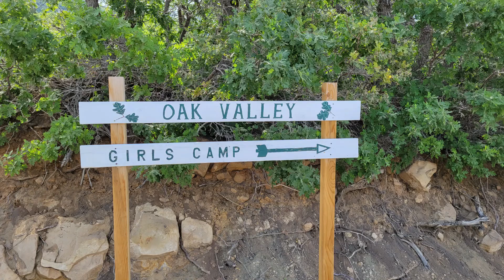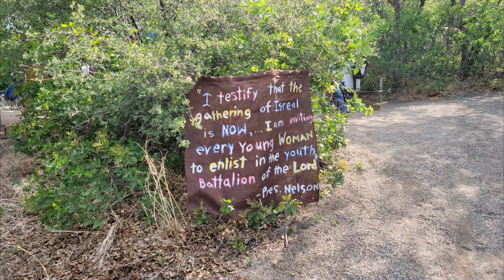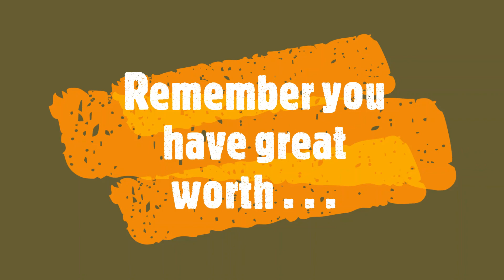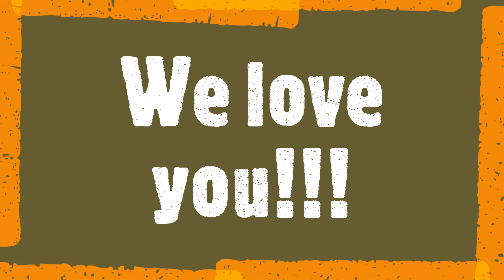Girls Camp 2021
The Hurricane 16th Ward's experience at the Oak Valley Girls Camp in 2021.